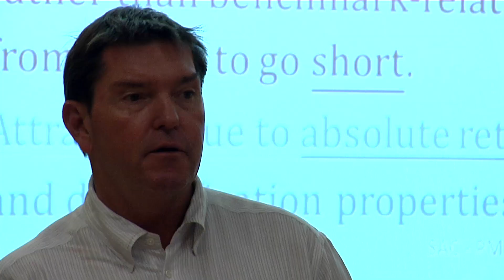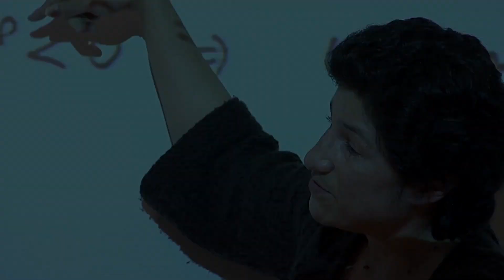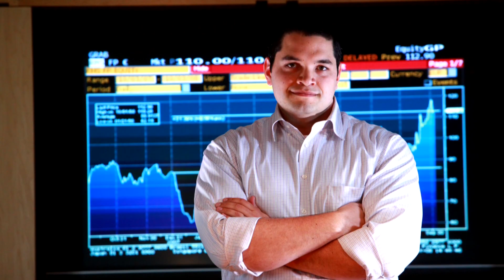The Oregon MBA: Cameron Center for Finance and Securities Analysis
The Finance and Securities Analysis Center provides MBA students with the comprehensive knowledge and applied experience necessary to lead and succeed in today's multifaceted global economy. Close involvement and collaboration among faculty, alumni, and top industry leaders accelerates and deepens the understanding of the rigorous curriculum, while hands-on work building and managing investments provides experience that is invaluable to future employers. Graduates leave the program with a Master in Business Administration, specializing in finance and securities analysis, offering the benefit of both broadly recognized credentials and the specific skills to succeed in the high powered industry of global finance.

The Finance and Securities Analysis Center is one of four centers within the Lundquist College of Business. If you wish to concentrate your studies in this area, please indicate this preference when you apply to the Oregon MBA. The Oregon MBA employs a unique model, aligning students with one of four centers of excellence promoting a specialization within the MBA program. Based on your interest, background, and commitment to the curriculum, we admit you into one of our four centers. Throughout your individualized educational journey, your center provides support by keeping pulse on the ever-changing business climate and network of its specific industry.